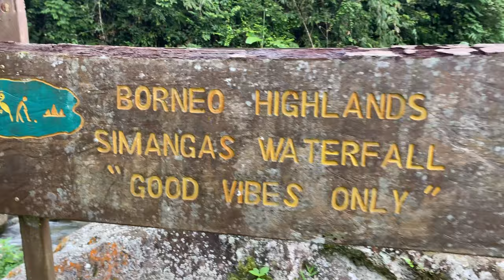WE CLIMBED TO THE TOP OF BORNEO HIGHLANDS !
Another amazing drive by AURIZN MALAYSIA : EVOCLUB DRIVE

Huge thanks to Alex STMROCK for organizing an epic Sunday morning drive to the top of the Borneo highlands